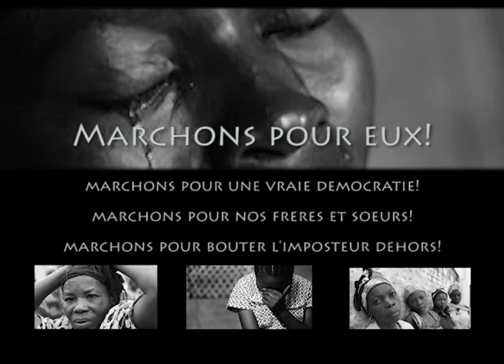kabila Degage Live! sur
ce samedi 4 Juin 2011 à partir de 14 heures (heure de Washington DC)